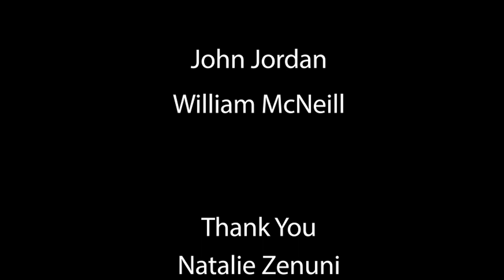"Branching Out" - Student Documentary about ADHD (Riekes 2023-24)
This Documentary was made during the summer of 2023 at the Riekes Center's Summer Documentary Film Program, Creative Arts department.